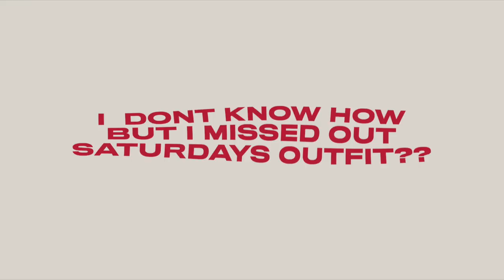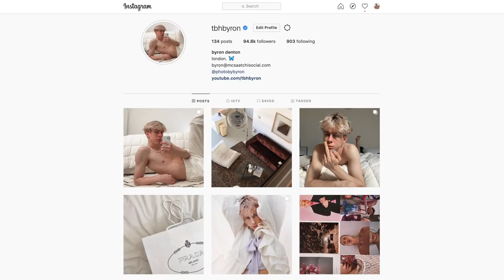what i’d be wearing in a week if i wasn’t stuck at home